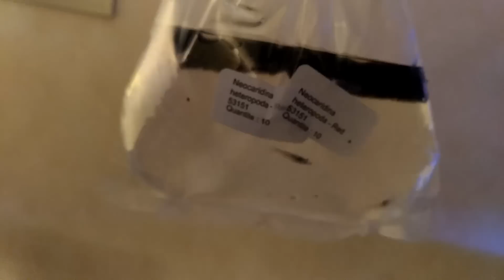NANO 20L - NOUVEL AQUASCAPE ! [AQUA VLOG]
Bonjour, encore du nouveau pour mon NANO !! Lors de ma dernière commande chez floraquatic, j'avais gardé quelques pieds pour mon bac nano... J'ai également fait l'expérience de l'ajout de crevettes red cherry...

POUCE BLEU !
Artiste : __url_artiste__